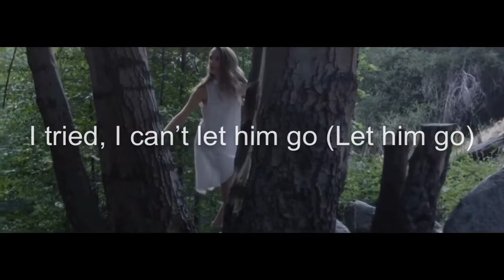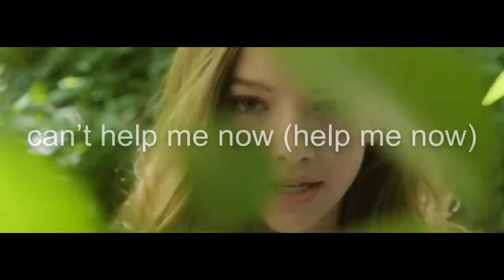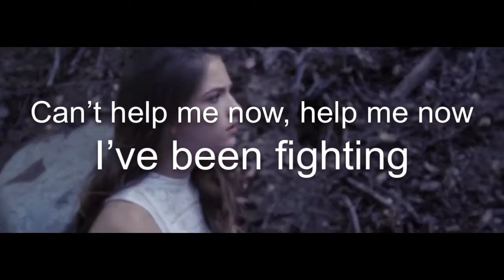Can’t help me now -Jayden Bartels (Music Video / lyrics)